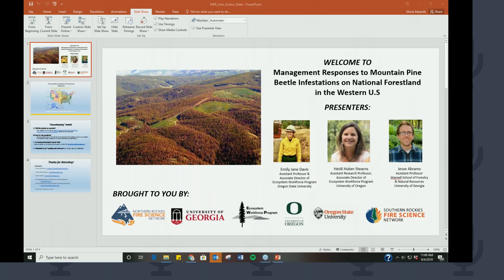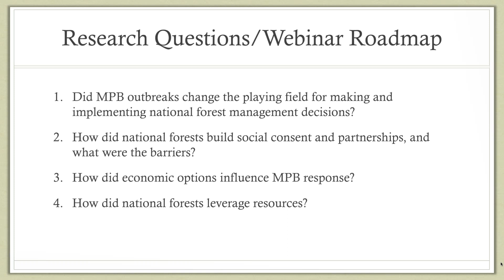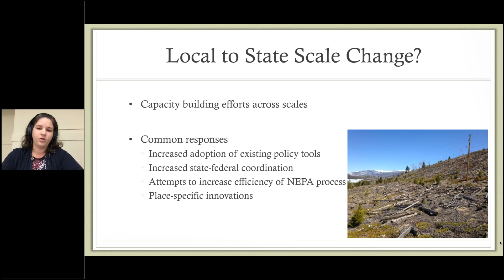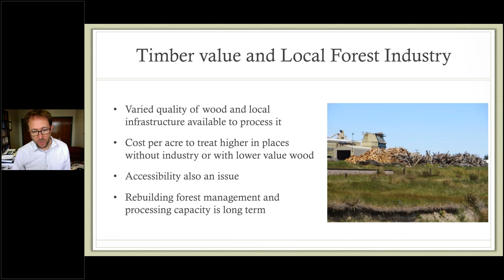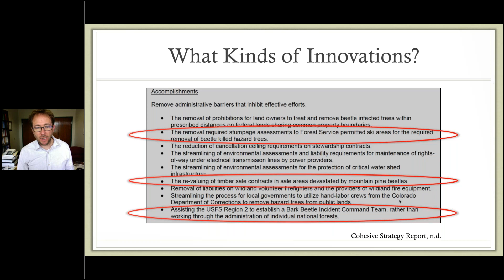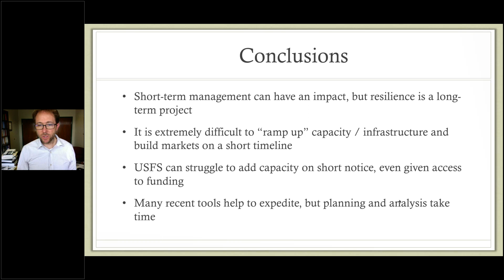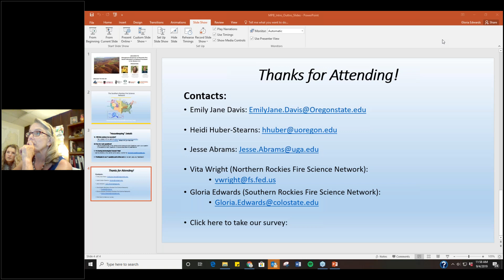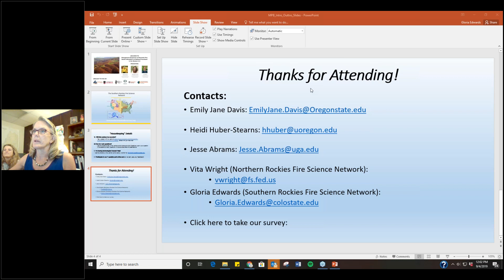Management Responses to Mountain Pine Beetle Infestations on National Forestland in the Western U S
Researchers presented results from a National Science Foundation-funded project studying management responses to Mountain Pine Beetle infestations in the western U.S. This research includes case studies of national forests and surrounding communities that were heavily affected by impacts from the beetle in Colorado, Montana, South Dakota, and Washington.

The scale, scope, and public visibility of the beetle outbreak resulted in different responses in the four case study areas, including the use of different management approaches and policies. The rapid pace at which the epidemic spread also created challenges around managers’ inability to respond quickly enough.

In this presentation, the scientists share findings on differences and similarities between how the different case studies responded to mountain pine beetle impacts and what policies, authorities, and approaches managers used to address beetle issues in their national forests.